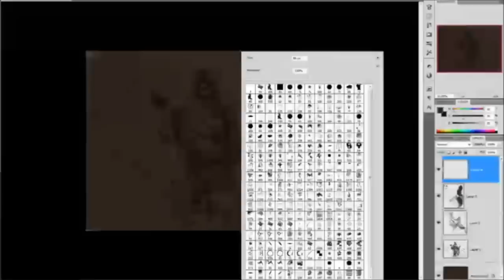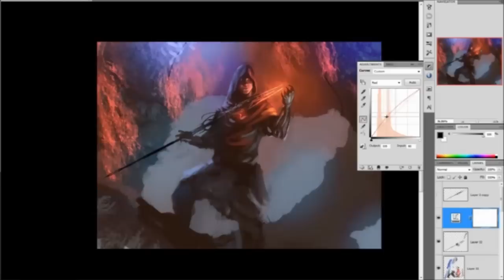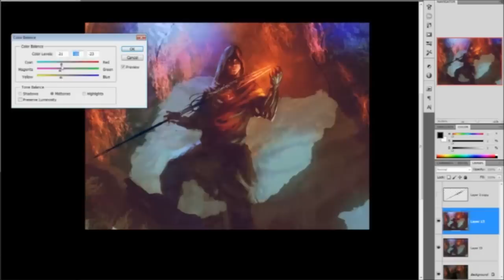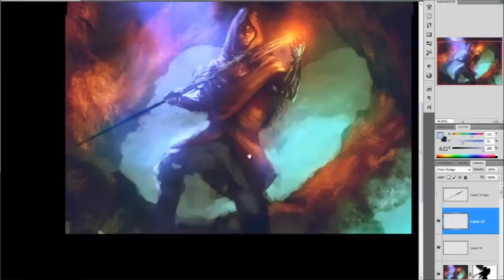Mageglow - Speedpainting by James Zapata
Another Livestream speedie. Just sketching to break from work.

Created in Photoshop CS5 using a Wacom Intuos2 medium tablet.
Video was compiled in Windows Live Movie Maker.